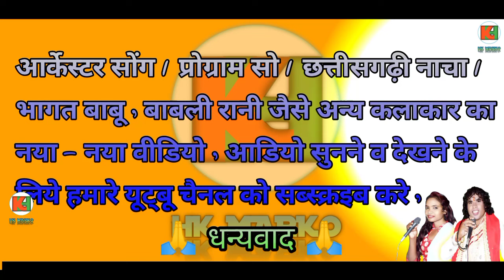Rakhe Lena Bahiaa Mola Rakhi Lena Ho...| Bhagat babu | Babali Rani | CG Song@AVMGANA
Rakhe Lena Bahiaa Mola Rakhi Lena Ho...| Bhagat babu | Babali Rani | CG Song@AVMGANA  @Hkmarko50

Ho Gayila Ba Piyar. | Bhagat babu | Babali Rani | Kanchan Joshi | Song @AVMGANA @Hkmarko50

Piyar Jane Maiha Chale Aayo Mola. | Bhagat babu | Babali Rani | New Song | @AVMGANA @Hkmarko50

nsr music production, nsr music Premnagar, nsr music Premnagar dj remix song, nsr music 2022, nsr music Premnagar 2023, nsr gana, nsr music ka gana video bhejo, bhagat babu cg song, bhagat babu chhattisgarhi git video, mor supa bajat he chhak lad lad, hemadevi cg Song, mor supa dolat he chhak lad lad, bhagat babu dabak lasar, bhagat babu raher baari ma, bagat babu tuhar lagra saga bhuiya la bahare, chhattisgarhi video, Supa dolat he cg song,